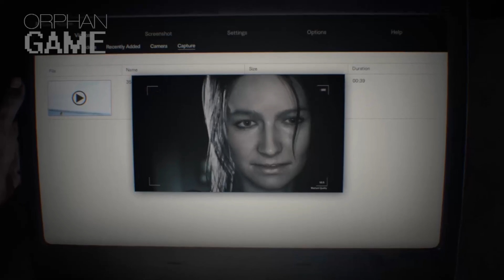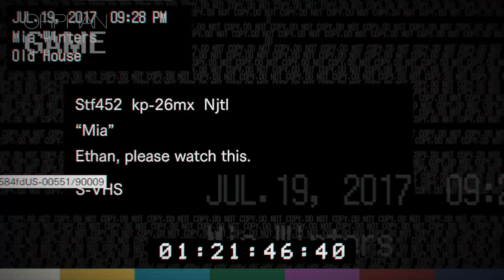RE7 - #2 | ESTA FAMILIA ES INMORTAL | Resident Evil 7 Biohazard - Gameplay Español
💪 TUS COMENTARIOS ME AYUDAN MUCHO A MEJORAR Y SABER MAS DE TI. 💪